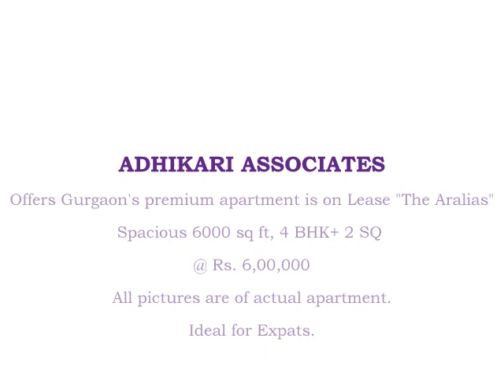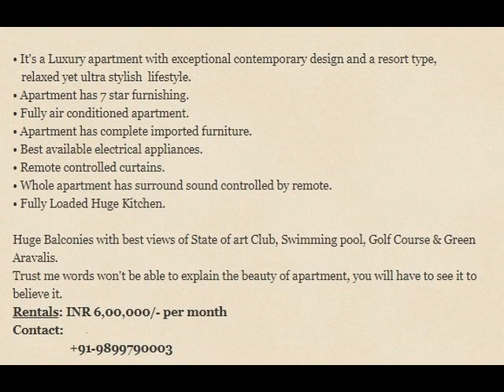4 Bedroom, 6000 sqft Apartment on Rent in magnificent DLF's The Aralia, Golf Course Road, Gurugram.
6000 sqft, Fully Furnished, 4BHK+2 SQ+1 Study room on rent in Gurgaon's premium apartment called Aralia. The apartment has featured as Gurgaon's best & beautiful apartment in many leading decor magazines.
• It's a Luxury apartment with exceptional contemporary design and a resort-type, relaxed yet an ultra-stylish  lifestyle.
• Apartment has 7 star furnishing.
• Fully air-conditioned apartment.
• Apartment has complete imported furniture.
• Best available electrical appliances.
• Remote controlled curtains.
• The whole apartment has surround-sound controlled by remote.
• Fully Loaded Huge Kitchen.

Huge Balconies with best views of State of art Club, Swimming pool, Golf Course & Green Aravalis.
Trust my words won't be able to explain the beauty of the apartment, you will have to see it to believe it.
Rentals: INR 6,00,000/- per month